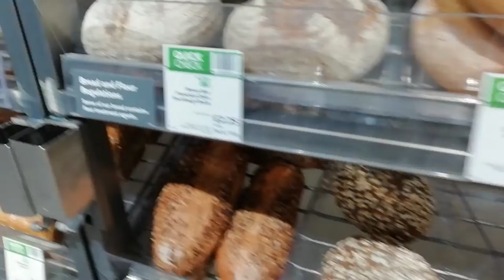EATING PASTA IN CHESTER!